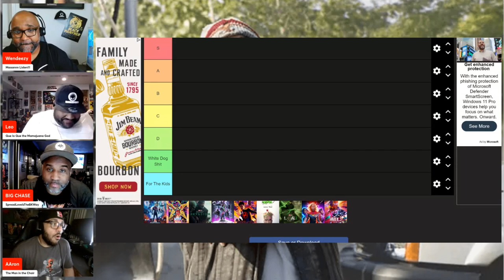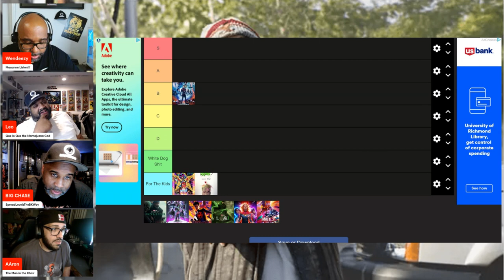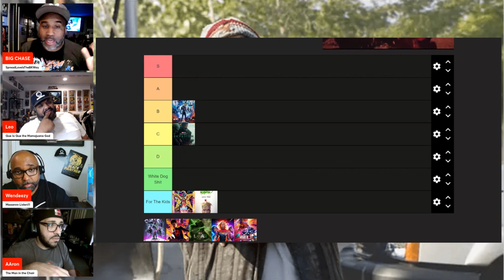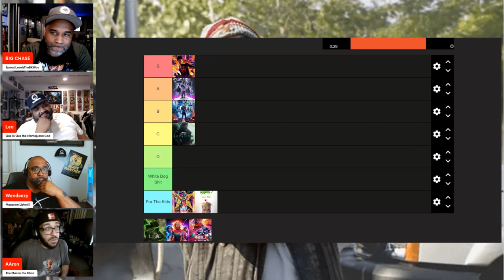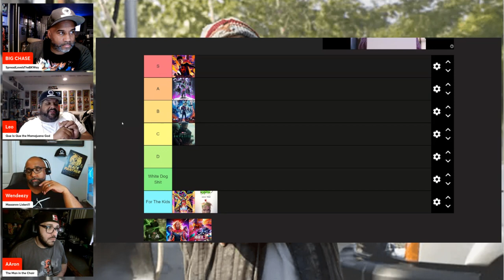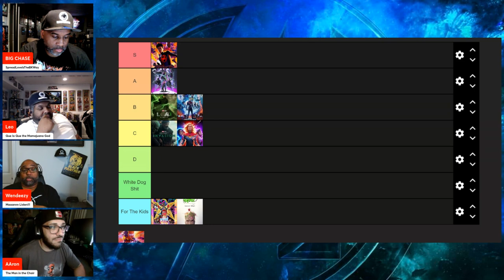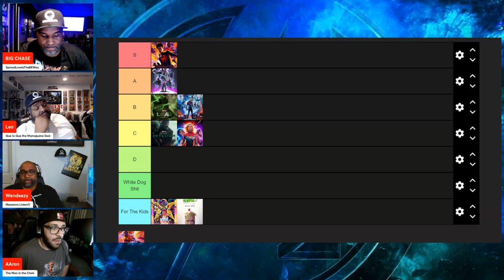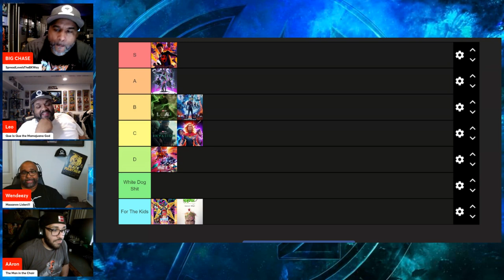2023: The MCU'S Worst Year? | Marvel Movies & Shows Tier List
Check out our first tier list of 2024 and that of course being a tier list of all 2024 Marvel Projects!

From Ant-Man & The Wasp Quantumania to What If...Season 2, we rank every MCU Project from 2023 and also had to include Across the Spider-Verse

Was 2023 the worst year for the MCU?

Possibly...

Are there still things to look forward to?

For sure...

***Check Out the Chapters***

00:00 Intro
01:46 For The Kids...
02:15 Ant-Man and the Wasp: Quantumania
04:15 Secret Invasion
06:54 Guardians of the Galaxy Volume 3
12:29 Across the Spider-Verse
13:48 Loki Season 2
19:31 The Marvels
26:15 What If...Season 2
32:18 Final Thoughts and 2024 MCU Projects
33:44 Sign Off

🎧Mancave101Podcast Channels🎧